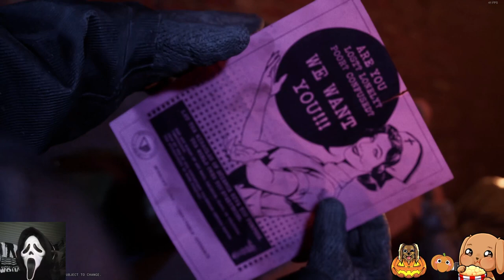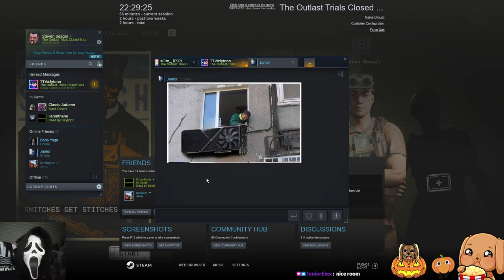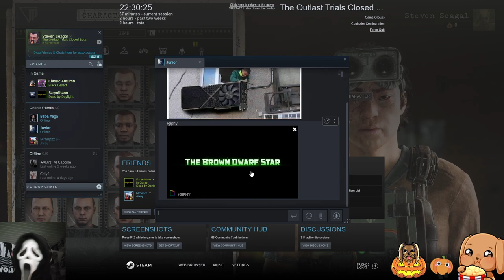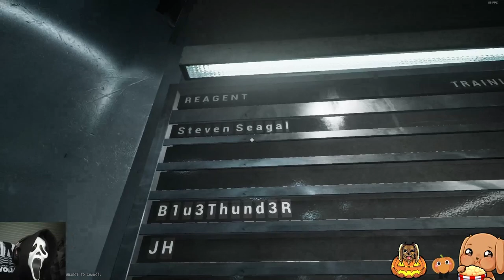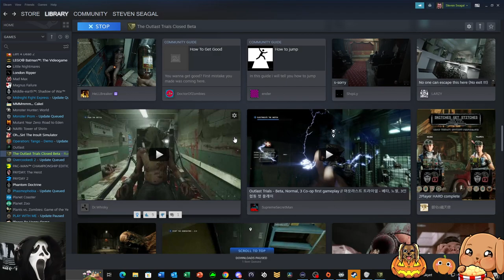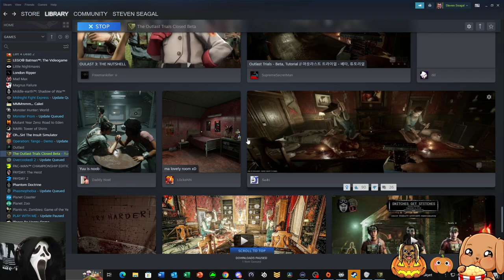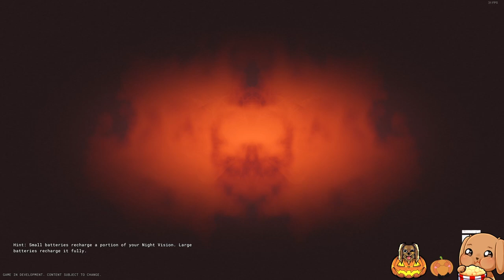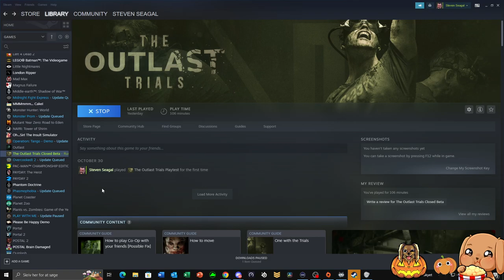The Outlast Trials Beta with Ghostface - PC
The special Halloween stream we did with Ghostface playing The Outlast Trials beta!

Originally streamed/played 31/10/2022